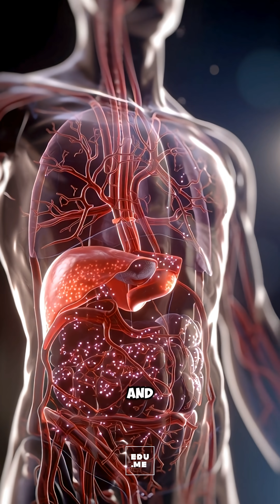When You Mix Alcohol + Energy Drinks?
Alcohol and energy drinks feel very different on the outside, but when they’re mixed together, the body responds in a unique way. This video visually explores what starts happening inside after this combination is consumed, showing how different systems respond at the same time.

There is no fear talk or lecturing here, only a clear inside look at the process so you can understand why this mix feels the way it does.

Why does this combination feel energizing at first?
Why can judgment still feel off even when you feel awake?
What do you think happens if this mix becomes a habit?